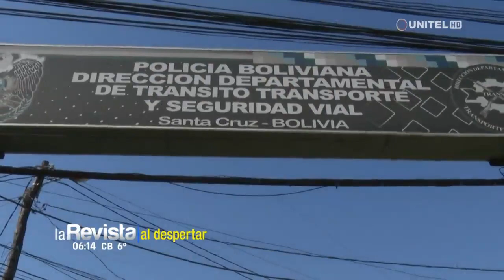Motociclista se encuentra malherido luego de impactar control vehículo estacionado